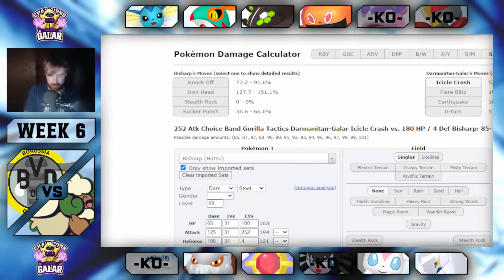A MESS OF A GAME! - COG S2W6 VS Cotswald Whimsicotts w/ El Scizior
Here you go with my Week 6 Match for the Borussia Donphan in season 2 of the Champions of Galar!
The CGT is a Wifi Draft League consisting of only winners of other leagues in which you start by drafting up to 12 Pokémon with which you battle 15 other coaches in the league for a chance to reach the Playoffs. There the champion will be decided, which can of course only be the Borussia Donphan!

Never miss a moment of the CGT!